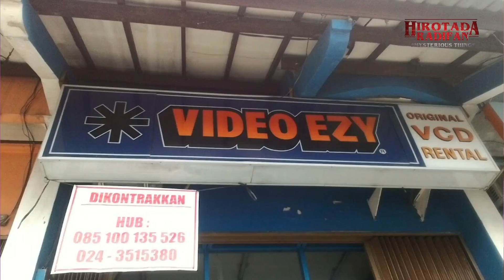PERSIS DRAMA CRASH LANDING ON YOU : Diculik Ke KORUT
Cerita ini mirip banget sama drama korea Crash Landing On You yang ada di Netflix

Kamera: HP Samsung S10e
Edited : Filmora9
Di Channel ini gw akan upload video 3X seminggu,